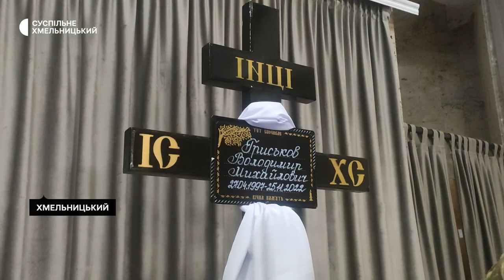У Хмельницькому попрощались з воїном Володимиром Гриськовим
В останню путь провели хмельничани 25-річного військовослужбовця, старшого солдата Володимира Гриськова.  Загинув воїн 25 листопада на Луганщині під час виконання бойового завдання. Попрощатися з Володимиром прийшли родичі, друзі та побратими.